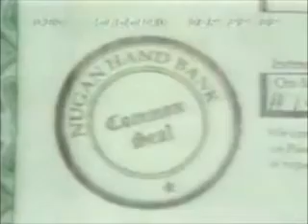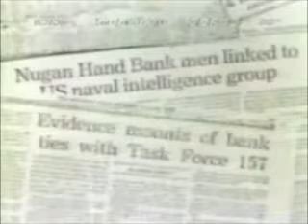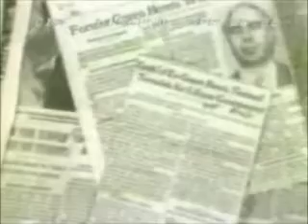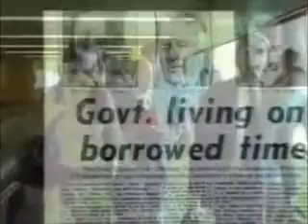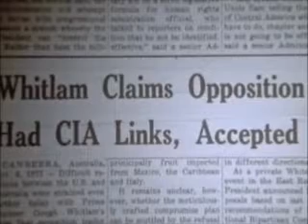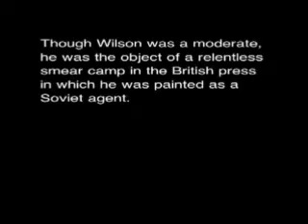CIA And Whitlam Final